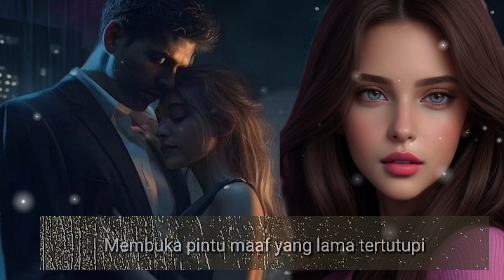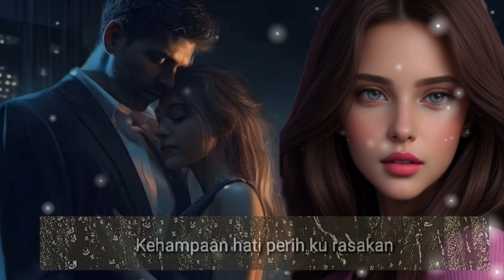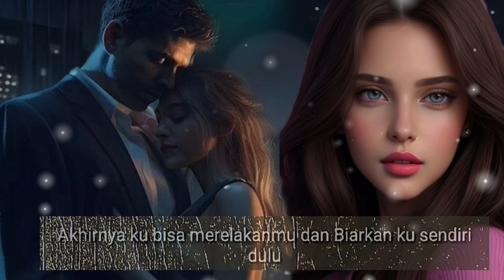Sendiri Dulu - Merpati Band (lirik)